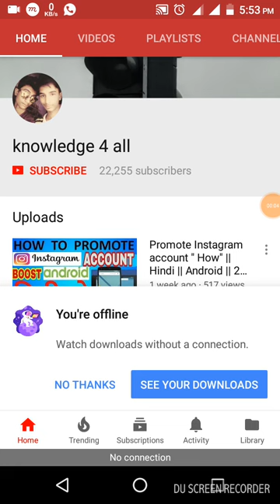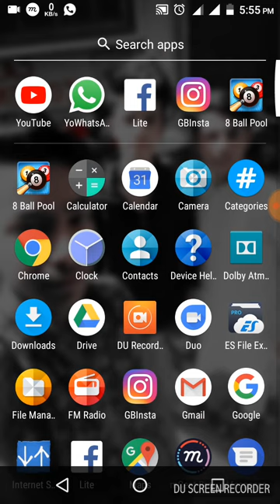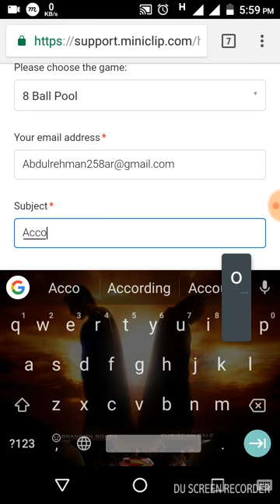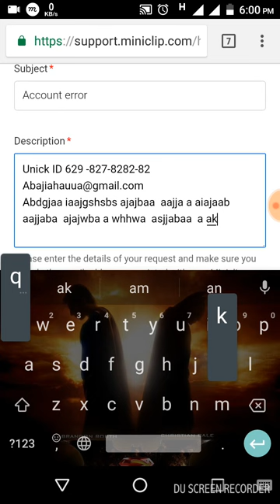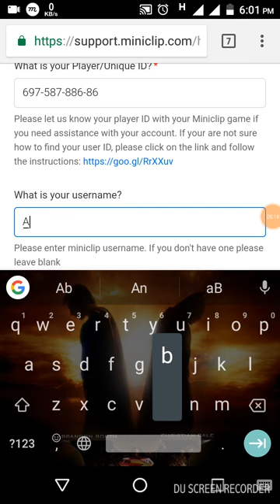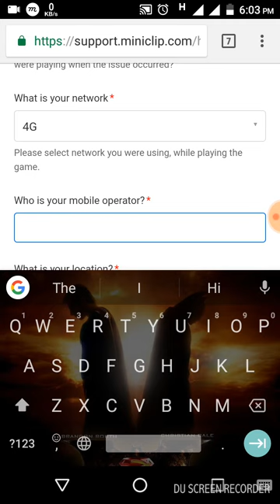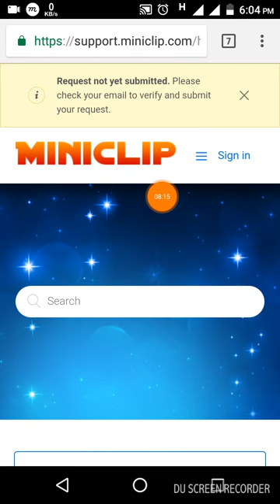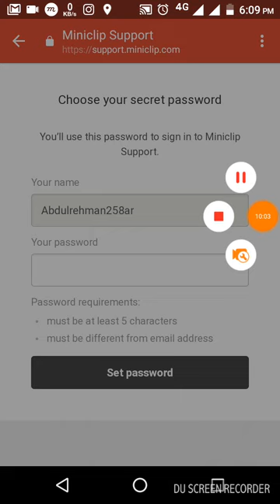100% Unbanned 8 ball pool Account 2019 in ( Hindi/ Urdu)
How to unbanned 8 ball pool account
Complaint link

8 ball pool banned my facebook account

how to unban 8 ball pool facebook account 2017

how to unban 8 ball pool android

8 ball pool unban hack

how to reset 8 ball pool account facebook

8 ball pool unban apk

miniclip support 8 ball pool

8 ball pool unban hack apk